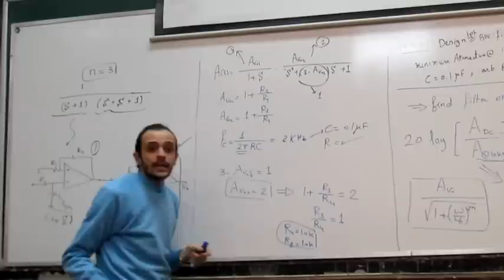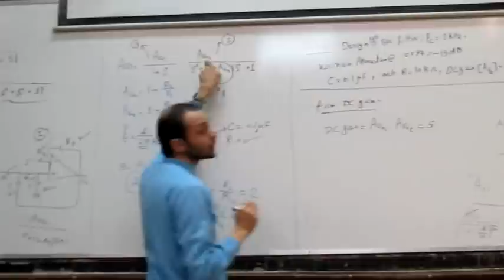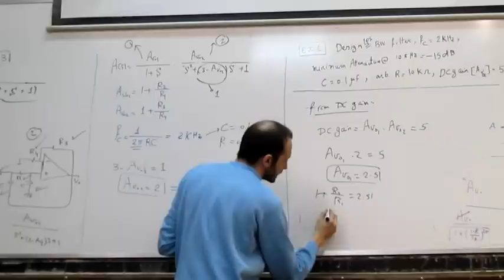Electronic Circuits || Section 10 (part 4) || Eng. Maged